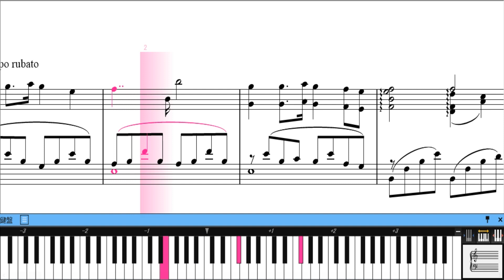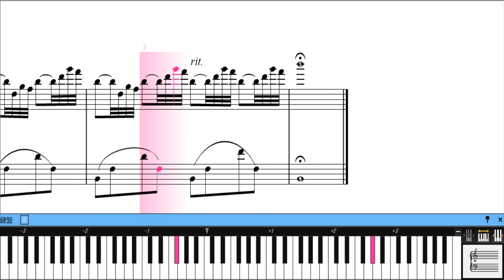ショパン ピアノ協奏曲1番 Op 11ホ短調 第2楽章 romanza Larghetto ロマンツァ：ラルゲット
天国の階段のサウンドトラック  ピアノ協奏曲1番 Op 11ホ短調 第2楽章 romanza Larghetto ロマンツァ：ラルゲット　ショパンらしいロマンチックで品のある曲です。韓流ＴＶドラマバージョンになります。